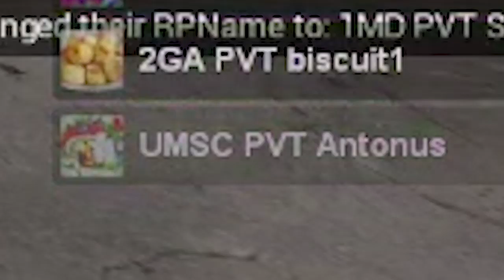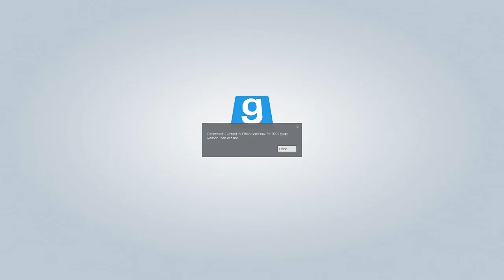What happens if a Minge tries Serious RP? (icefuse Military RP)